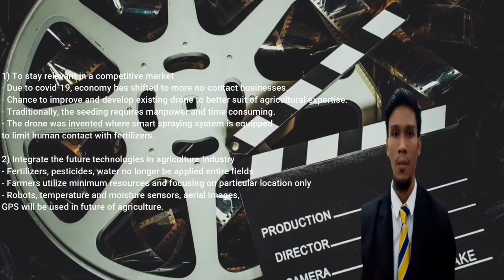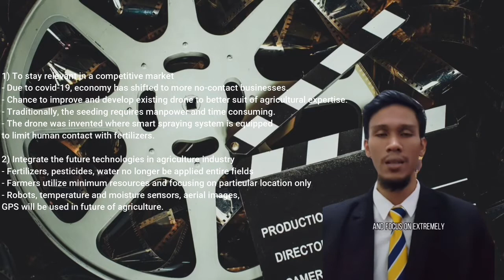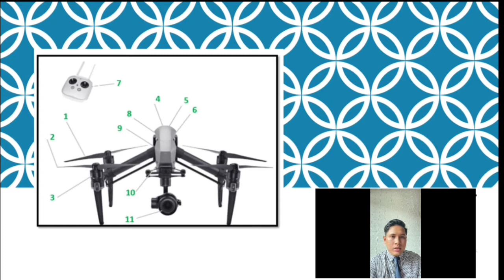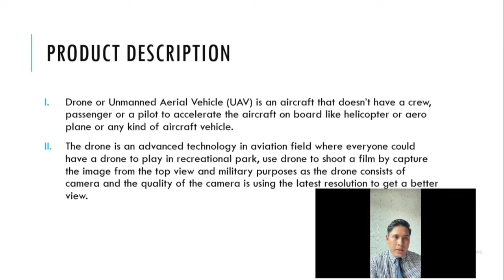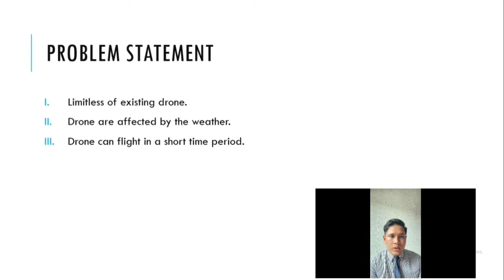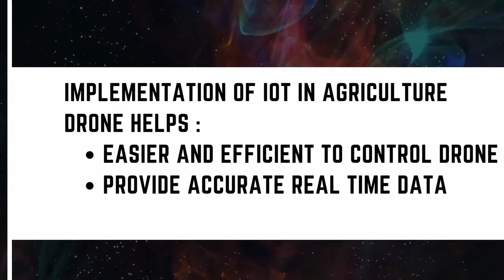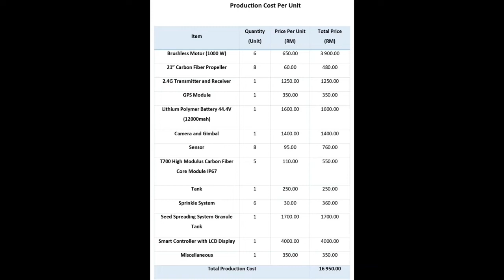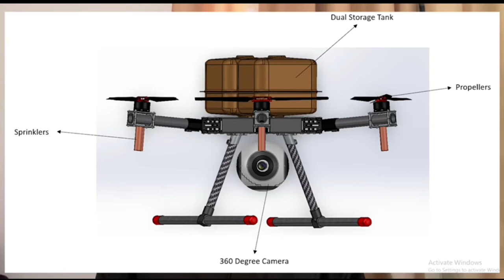Agriculture Drone Innovation UniKL MFI July 2021